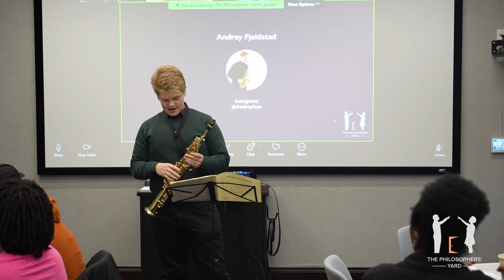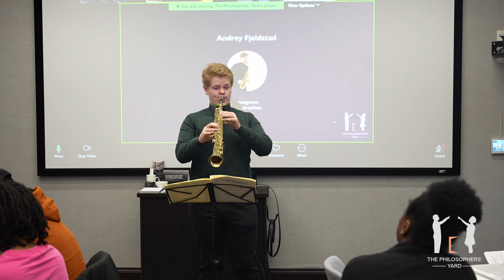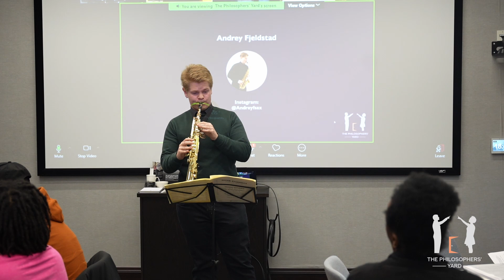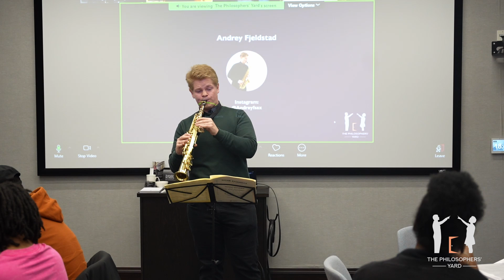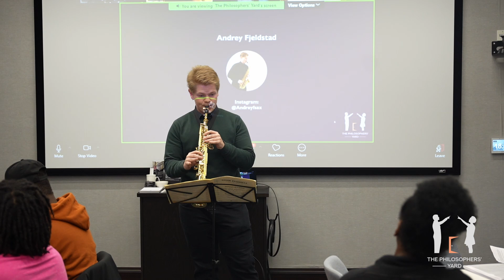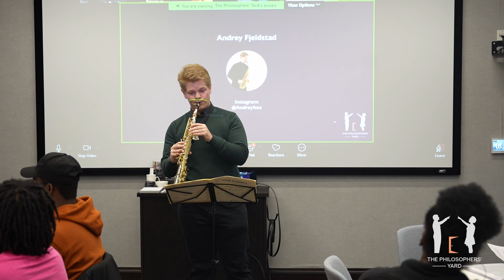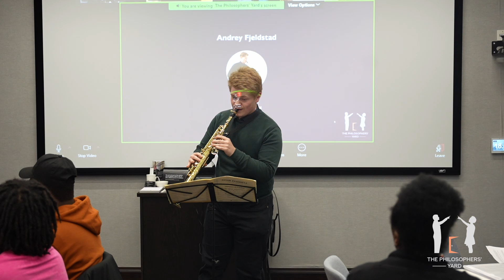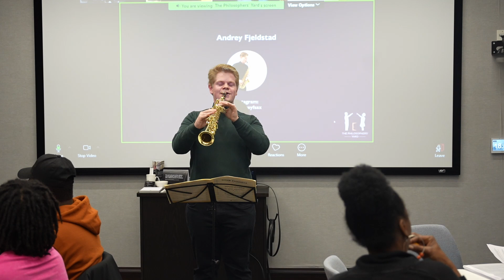Andrey Fjeldstad - Opening Performance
Our event on Free Will began with a live performance of 'Piazzaolla: Tango Etude No.3 and 4' from Andrey Fjeldstad, a Norwegian Saxophonist currently in his final year of pursuing a Bachelor of Music with Honours at Royal Birmingham Conservatoire.